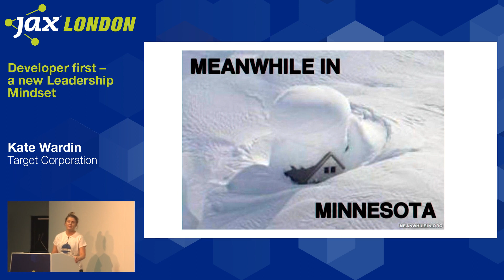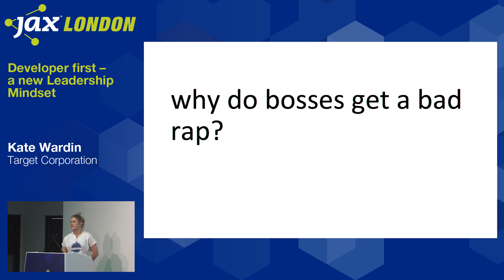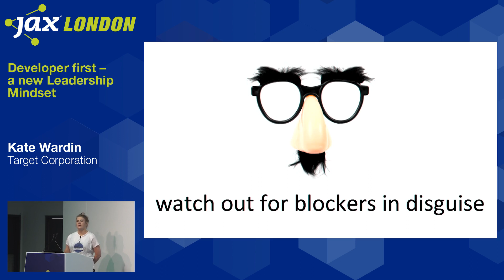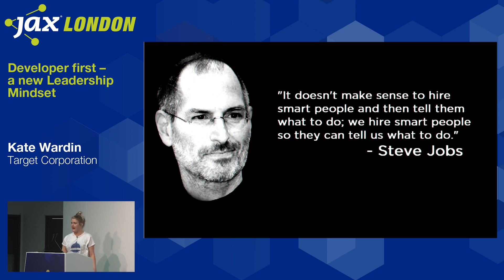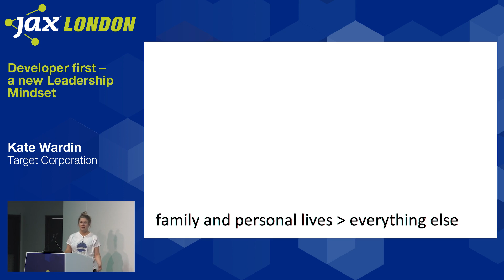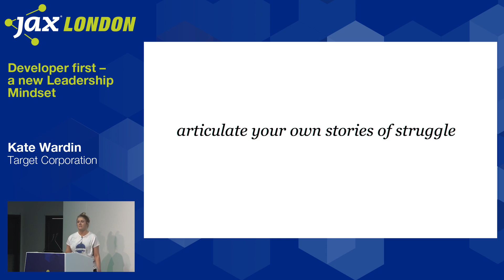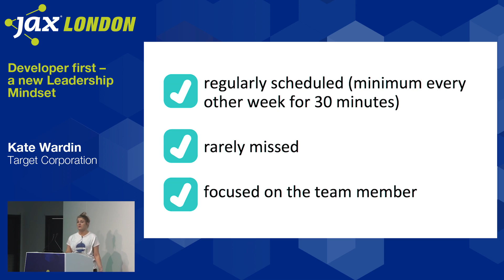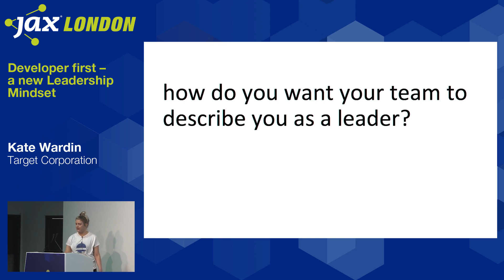Developer first – a new Leadership Mindset | Kate Wardin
Be prepared to challenge your preexisting perspectives of technical leadership as we explore non-traditional approaches and techniques in these immersive, hands-on workshops and presentations.
You will be required to step outside your comfort zone as you share personal experiences and discuss challenging topics such as: giving feedback, working with different communication styles, facilitating effective (non-awkward) 1:1s, practicing authenticity, empowering developers to reach their full potential, and establishing powerful and bullet-proof morning routines to maximize your busy schedules.